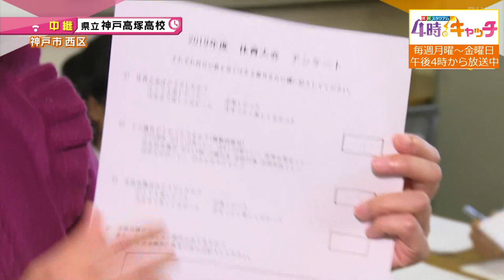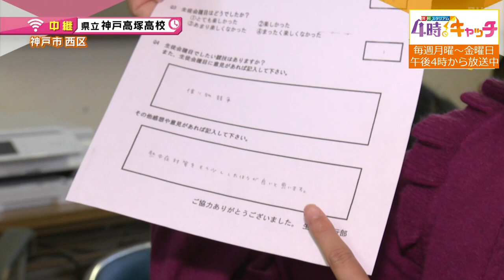【部活中継】県立神戸高塚高校 レスリング部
【部活中継】県立神戸高塚高校　10月9日放送　4時！キャッチ